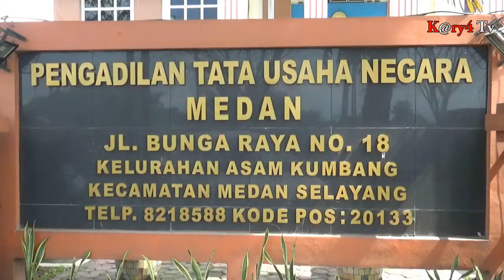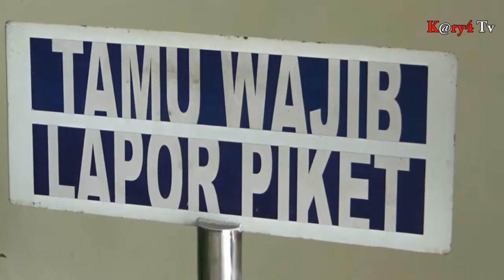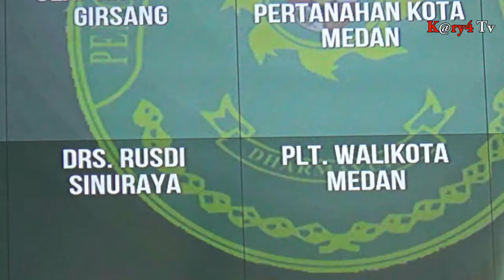Ptun Medan Gelar Sidang Gugatan Dirut Pd Pasar